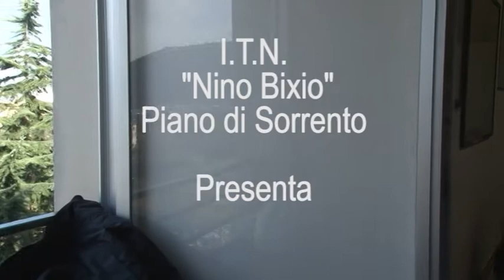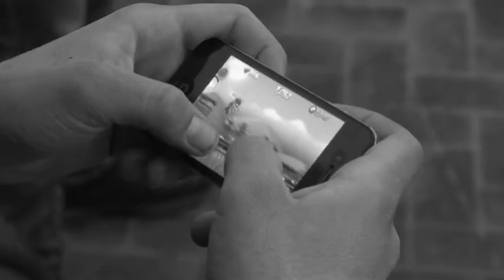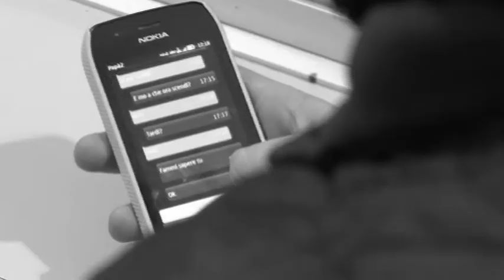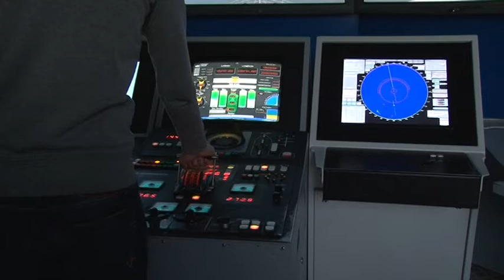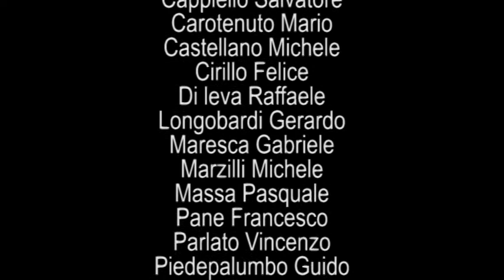MAYDAY by "Ciack si gira!" dell'Istituto Nautico Nino Bixio di Piano di Sorrento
"Bixio in Scena" presenta:
MayDay, cortometraggio diretto da Fortunato Calvino, che tratta del dramma di molti giovani caduti nel vortice della droga.
Una presentazione brillante degli effetti che la comunità odierna ha sulla gioventù, sempre più abbandonata a sè stessa proprio da sè stessa nell'omertà e nel menefreghismo che regna tra gli stessi compagni del giovane Dario (Lorenzo Ambrosio). Il ragazzo è desideroso di evadere tramite droghe da una città ove non vede futuro, uno spacciatore (Giuseppe Marzuillo) prenderà le parti del male che lo tenta, ma alla fine il giovane studente nautico guarderà il mare e si renderà conto che la sua amica Sara (Filly Vicidomini) aveva ragione a dirgli che una via di fuga ce l'ha Giá.